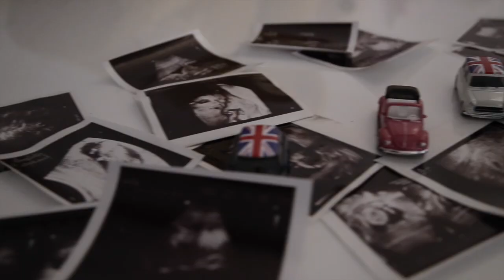孕婦寫真紀錄｜超美的孕婦寫真｜猜猜肚子裡面是誰？｜超美孕婦寫真推薦｜一定要拍的孕寫真！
猜猜肚子裡是誰？
超美的孕寫真大公開～
孕婦寫真推薦～～